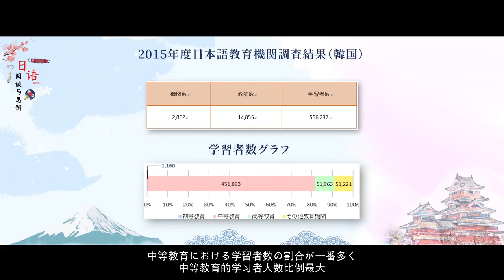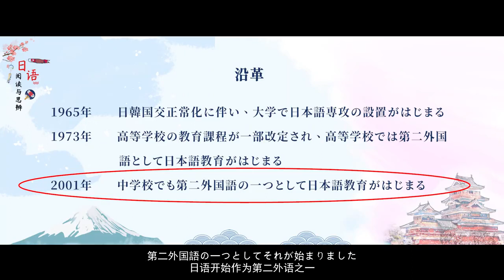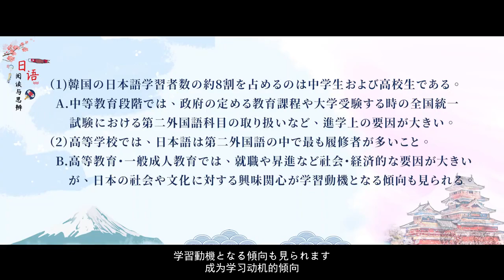日语阅读与思辨 | 1.4.1 韓国における日本語教育の全体的状況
本课程以主题为单元开展学习，通过聊教育、读文学、观社会、品文化四个主题单元，带领同学们“阅读”名家思想、赏鉴文学名作、关注社会热点、碰撞交流文化，从而拓宽学生的跨文化视野，培养学生的思辨性表达。